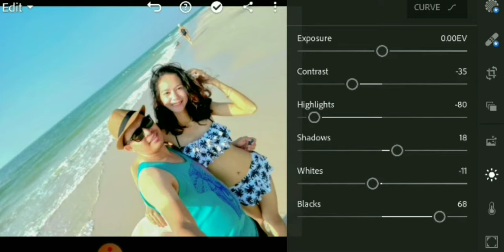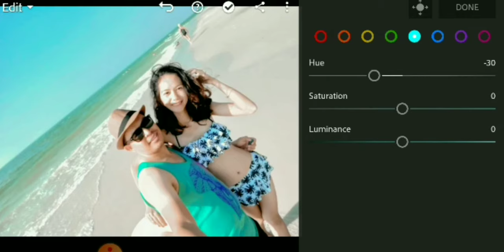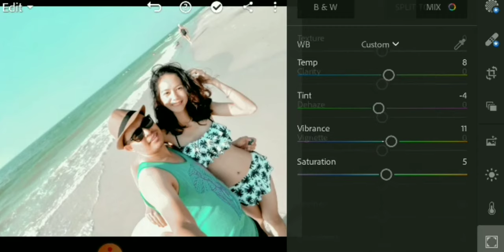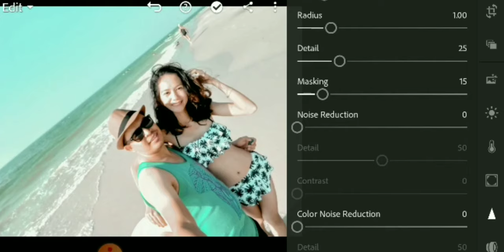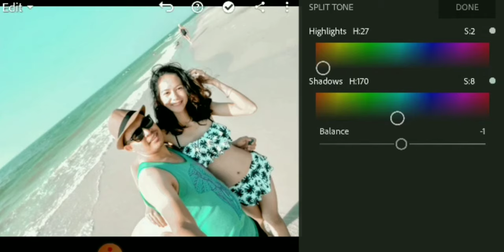Aqua effect 💙| LIGHTROOM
Lightroom preset | Aqua effect 💙

To download this preset for free, follow this instruction:

➡️you will need to provide  the password to download this file
➡️ and wait for the password to appear  at the upper right corner as card
➡️ comments about this preset will be much appreciated